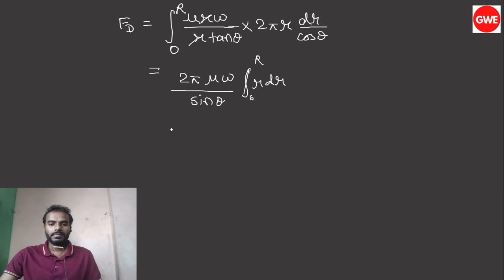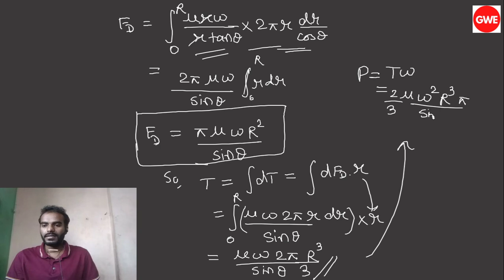Fluid Mechanics | One Question - Many Concepts | By Aditya Thakur | GATE | ESE | ISRO | SSCJE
Welcome to GATE Way to ESE channel,
In this video , Aditya Thakur will discuss one standard textbook problem of fluid mechanics which will clear your many concepts.